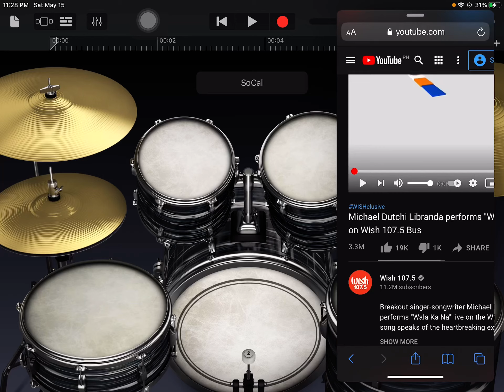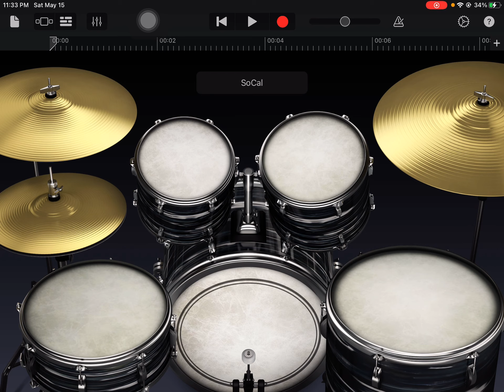Wala Ka Na - Michael Dutchi Libranda (DRUM COVER WISH 107.5 VERSION)